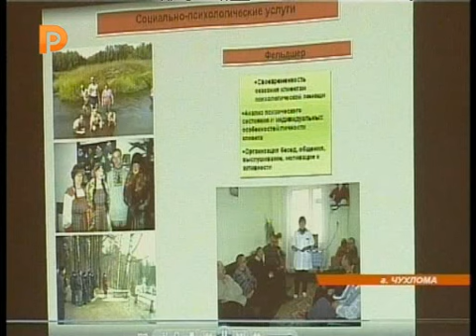конкурс соцработников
В г.Чухлома прошел первый полуфинал конкурса «Лучший работник учреждения социального обслуживания Костромской области»